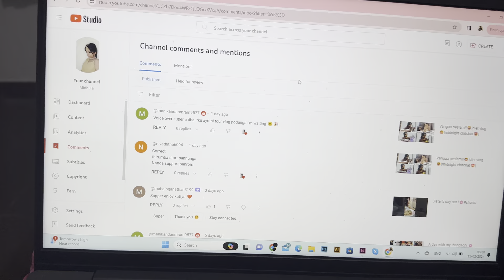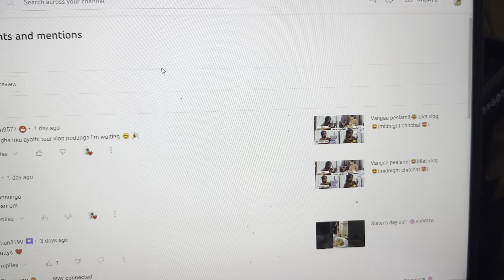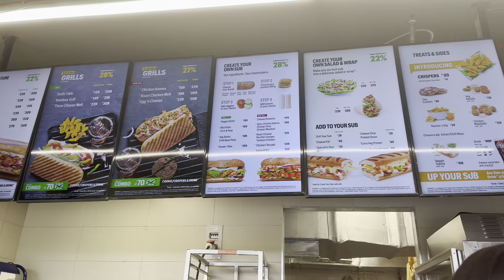Welcome to day in my life video😅Thambi-thangachi ku kalyanam!😚